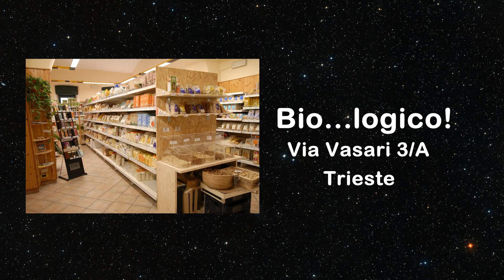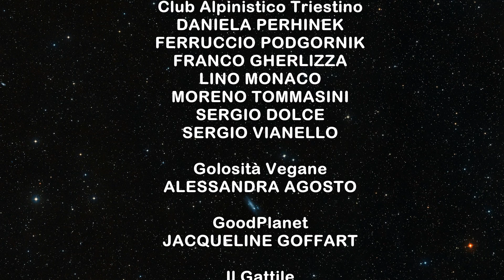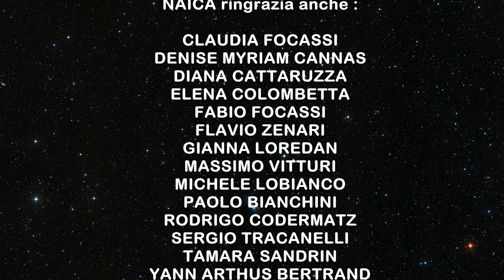VOCI DAL SILENZIO 2014 (Fine)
Video di Chiusura.
Rassegna di cinema etico ambientale VOCI DAL SILENZIO
Organizzata dall'Associazione Naica di Trieste in collaborazione con Isidoro Brizzi e Antonio Palese al Cinema Teatro dei Fabbri.
Presenta Patrizia Coga Asefrid, presidente Naica.